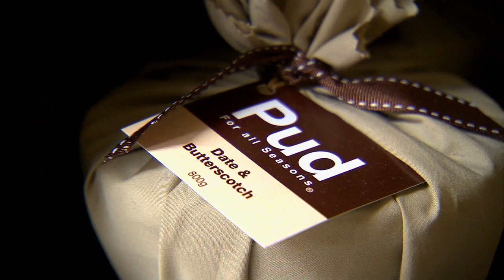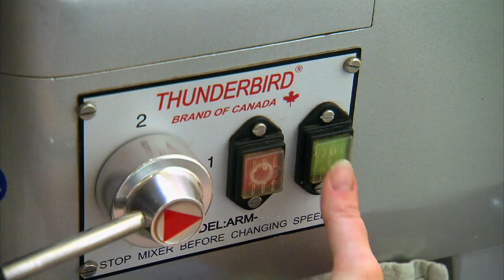Puddings in Castlemaine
Nicky meets a savvy lady who's turned a family recipe into the basis of a successful business.